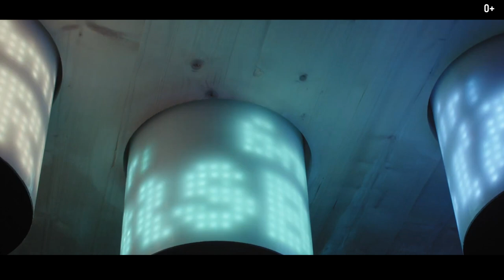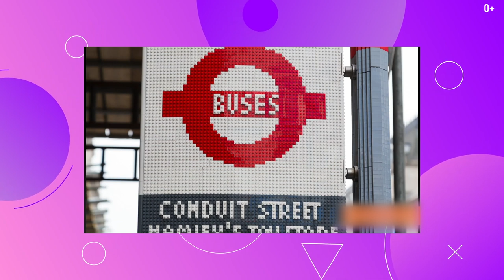10 САМЫХ НЕОБЫЧНЫХ автобусных остановок в мире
Друзья, всем привет! Вы никогда не задумывались почему все так не любят общественный транспорт и остановки? Неудобные сиденья, усталость, долгое ожидание и всё это после трудного рабочего дня. А что если я вам скажу, что так не везде? Если есть города, остановки в которых граничат с произведением искусства
В этом видео я покажу 10 самых необычных автобусных остановок мира

00:00 Вступление
00:42 Station of being, Умео, Швеция
02:06 Остановка при университете NCTU, Тайвань
02:57 Остановки Крумбаха, Австралия
03:51 Остановки из деталей “Лего”, Лондон, Англия
04:19 Фруктовые остановки, Конагаи, Япония
04:44 Футуристическая остановка, Куритиба, Бразилия
05:20 Бетонная петля, Касар-де-Касерас, Испания
05:45 Остановка-обеденный стол, Либерец, Чехия
06:16 Остановка-дом, Вентура, США
6:47 Умные остановки в разных частях света
7:41 Заключение